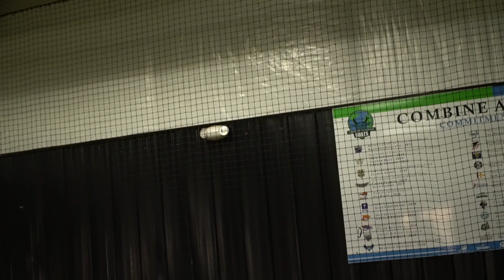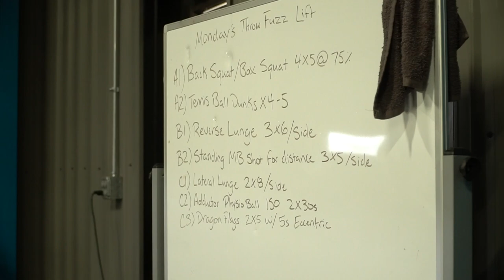A Day In The Life Of... Austin Williamson (Class Of 22' D1 RHP Committed To Alabama)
Episode 49: For This Episode I went Down to Combine Academy Near the Charlotte Area of North Carolina to film with RHP Austin Williamson a Class of 22' D1 Commit to Alabama. We start off the day getting some Stretching in, and Working out the arm with some Plyos. Then head outside to do some long toss, and to work on some pitches. After that we head inside for his Workout routine for that day! Be sure to give him a Follow on Instagram @AustinWilliamson_ and Follow me as Well @ShotByHype. Thanks again to Combine Academy for letting me come to the facility and film for the day!

If you enjoyed this video do me a huge favor and leave a Thumbs up on the channel, and Subscribe so that I am able to travel and film more episodes for the channel!

Don't forget to enter in the AXE BAT giveaway by following the rules in the video!